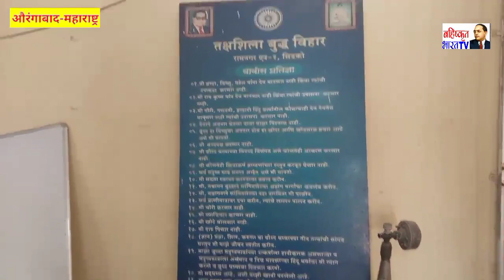तक्षशिला बुद्ध विहार औरंगाबाद महाराष्ट्र में बनाया है जहां पर शिक्षण संस्थान विपश्यना ध्यान शिविर...